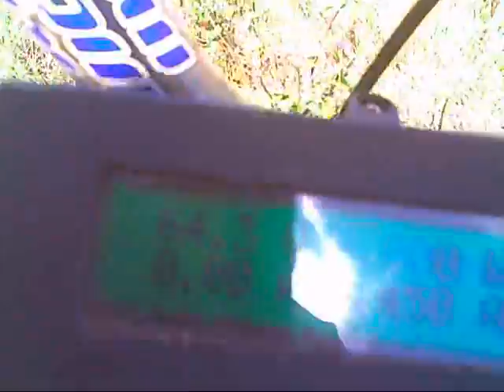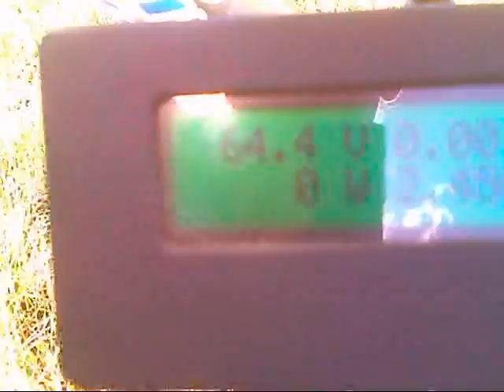Ebike hill climb pedaling and going slower than normal Part 3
A 3..56 mile trip each way using 2.45 amp hours or 160 watt hours of battery power on the round trip of 7.12 miles averaging 23 watt hours per mile on the round trip pedaling moderately one way.